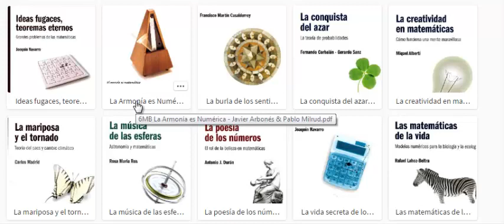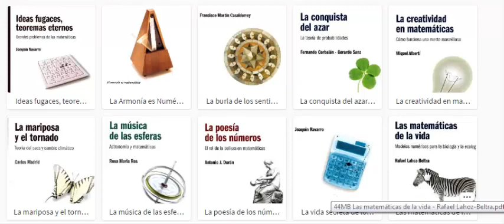pack de libros El mundo es matemático